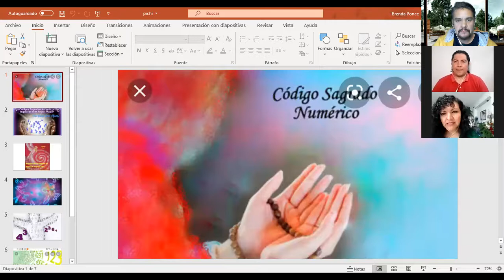CÓDIGOS SAGRADOS: ¿Qué son? ¿Para qué sirven? ¿Cómo se emplean? Hoy en "Jueves de Milagros".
En nuestro programa de hoy, en Los Sobrevivientes:

- Códigos Sagrados: ¿Para qué te sirven? ¿Cómo se emplean? ¿Cuántos son? Todo esto y más en la sección de JuevesDeMilagros con Katy Luviano.

- Viaje al espacio: Te contamos cuáles serán las misiones espaciales para este 2021.

Todo esto y más, en Los Sobrevivientes de Uneradio y UneAbasto Radio!